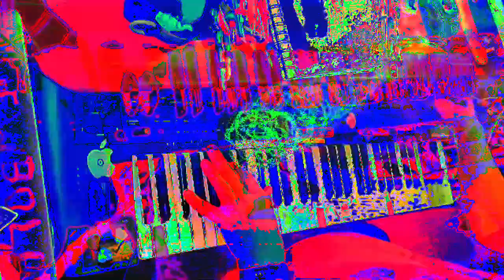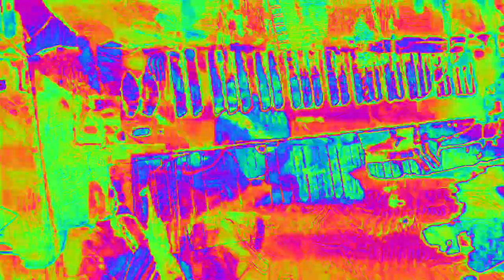[EPILEPSY WARNING] Movie 23 02 15 19h14m53s